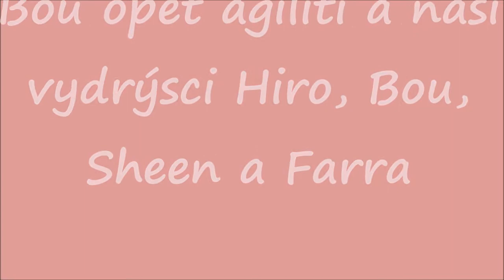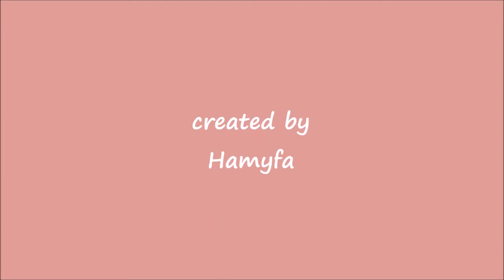Veselé psí odpoledne :)